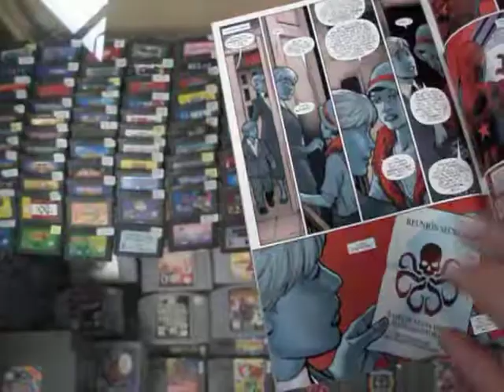comic steve roger capitan america 1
comic steve roger capitan america 1 en Bluegames Morelia facebook